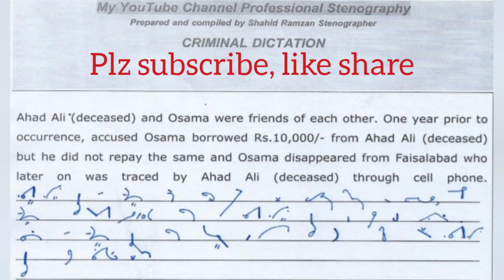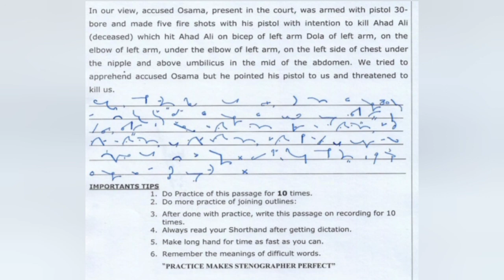#332..Criminal Dictation 85wpm speed for preparation of Court stenographer Test#Shahiddic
Criminal Dictation 85wpm.speed for preparation of court Stenographer Test